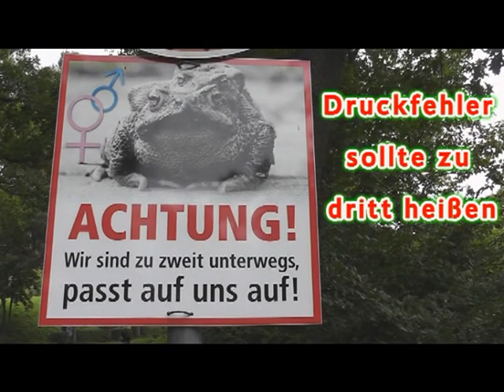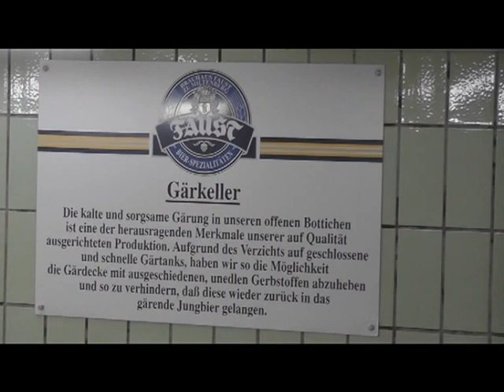PT-Cruiser zweites Rhein-Main Unterfranken Cruising, Tag 1 August 2013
PT-Cruiser on Tour,
Cruising Rhein-Main/Unterfranken No. 2,
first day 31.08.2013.